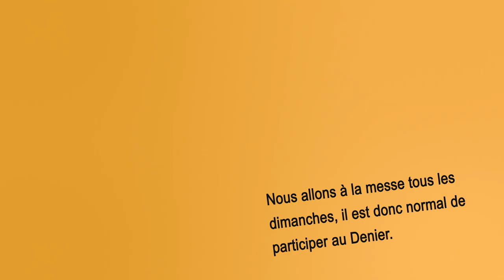1000 bonnes raisons de donner au denier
La nouvelle campagne diocésaine du denier est arrivée. A vous de nous donner votre raison de donner dans les commentaires.